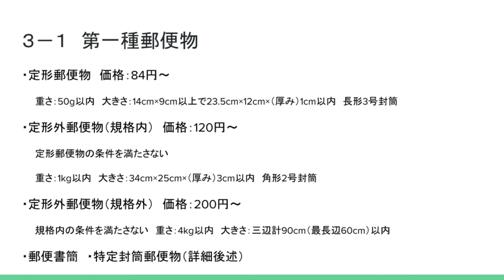ゆうTube19'5「第一種郵便物（郵便書簡・ミニレター）」【郵便いろいろ解説シリーズ改】